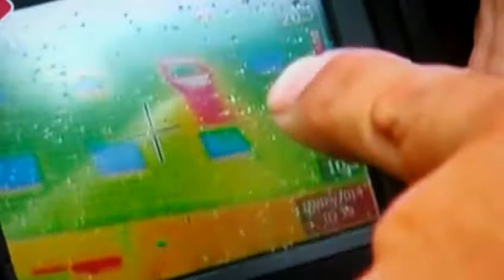wietplantage tv west